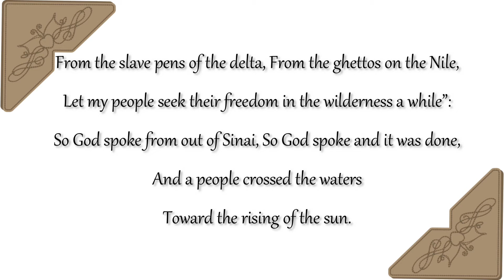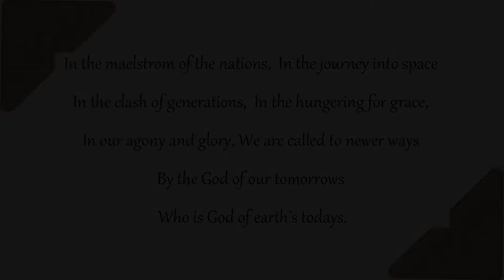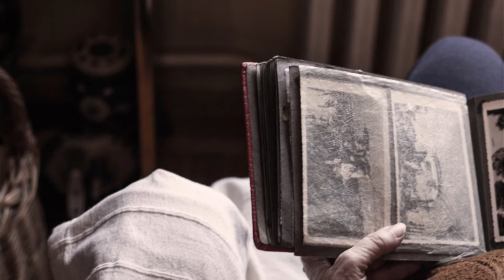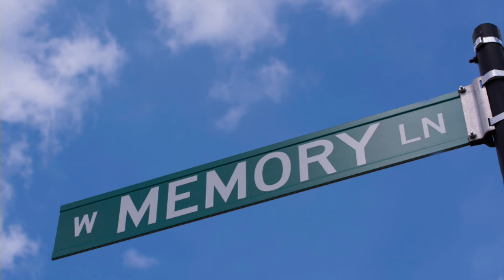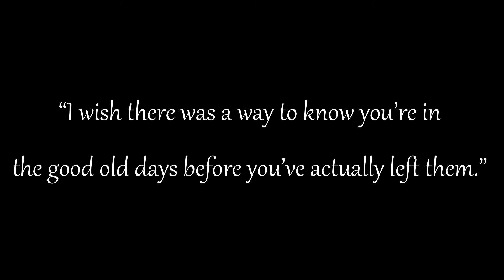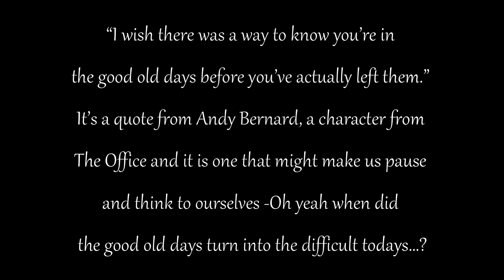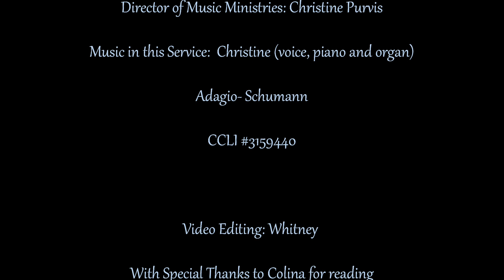Companion to the August 1 2021 Service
In this short video Rev. Reid Chudley gives a message about the way we remember the past and how we consider making "now" the "Good Old Days" of the future.